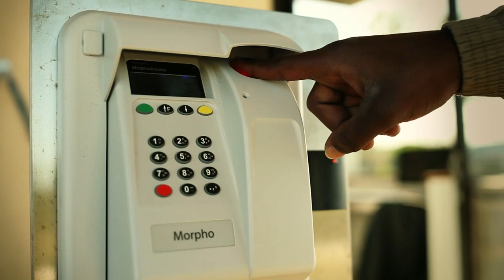Romansbaai Beach & Fynbos Estate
Welcome to a World of Relaxation by the Sea.

Facing north, and bathed in sunlight, Romansbaai Beach and Fynbos Estate is a paradise of natural beauty, where the seabirds hover and cry high over the crashing waves, and the soulful sigh of the Southern Right Whale heralds the spring of new life.